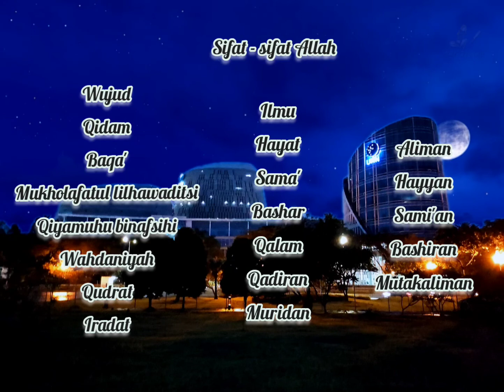Sifat wajib Allah merdu | cara mudah menghafal sifat allah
Cara mudah menghafal sifat wajib Allah yaitu dengan lantunan nada yg indah pasti akan cepat dalam menghafal, monggo diterapkan..
Silahkan disimak & di dengarkan sambil di seruput kopinya ☕